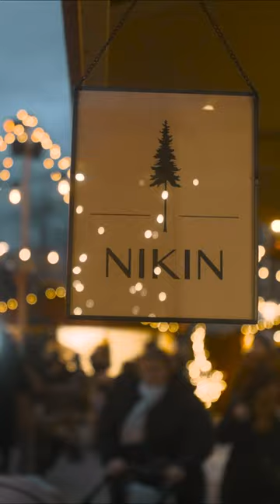Das Weihnachtsdrof am Bellvue in Zürich brummt!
Das Geschäft am Weihnachtsdorf brummt.

Ich habe den @nikinclothing  Weihnachtsstand im Bellevue besucht und einen knackigen 15 Sekünder abgedreht.

Allein während der kurzen Zeit, in der ich vor Ort war, sind Mützen, Schals und Socken über den Tresen gegangen.

Klar, die Produkte eignen sich ja auch super als Geschenk für die ganze Familie.